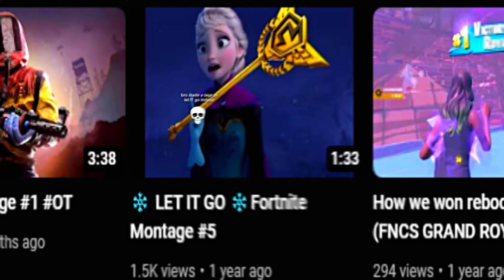Moon Relate 🌙 (Fortnite Montage)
Moon Relate (ft. Chapter 4 Season 1)
Fortnite Montage - "Moon Relate" [Lil Uzi Vert]
Song: Lil Uzi Vert - [Moon Relate]

In today's video, I got clips from recent solo arena & duo arena games, Duo FNCS, solo cash cup, and Duo cash cup.

*USE CODE Braydz'' # ad